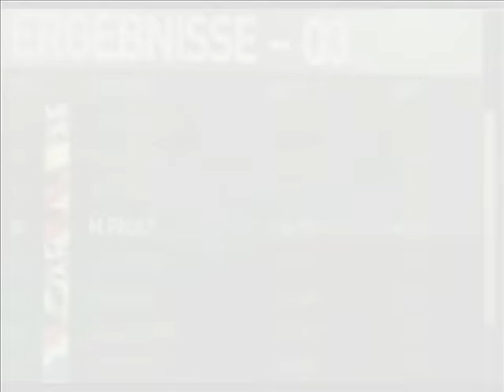F1 2010 Codemasters PS3 Saison 5 Rennen 10 Red Bull Silverstone Grossbritannien GP